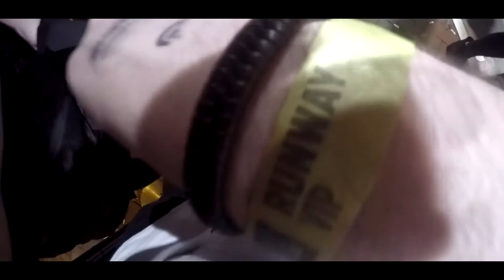0875 - Robert Varga A2 Media Studies Wiz Khalifa - So high music video clip